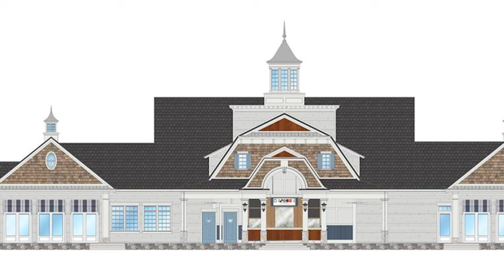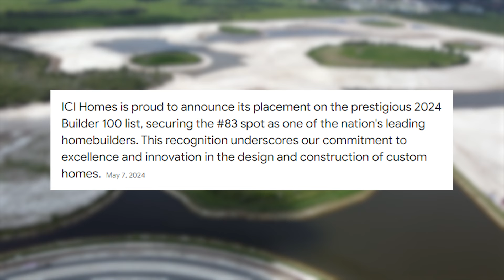Top 2 luxury communities in Venice, Florida. {A Wellen Park Vlog}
In today's video we are showing you the top 2 luxury communities in Venice, Florida but more specifically in Wellen Park. We are showing you Everly a community being built by West Bay, Neil Signature, Lee Wetherington and John Cannon. We are also touring three of their model homes.

We are also showing you a brand new community in Wellen Park called Palmera. Palmera will have six different builders that range from track builders to full custom builders. The builders include, M/I, Mattamy, Neil Communities, David Weekley, Homes by Towne and ICI homes.

After we show you these two luxury communities we will also show you the drive to Venice beach from Wellen Park. Along the way we are going to point out as many shops and restaurants as possible.

Video was made by @florida_living

📲 We have so many people contacting us who are moving here to Sarasota, Florida and we ABSOLUTELY love it! Honestly, if you are moving or relocating to Sarasota or Venice, we can make that transition so much easier on you!!

Franchesca Hanahoe and Richard Hanahoe